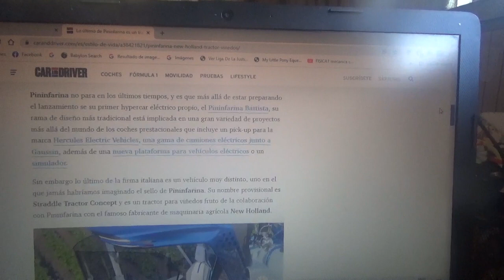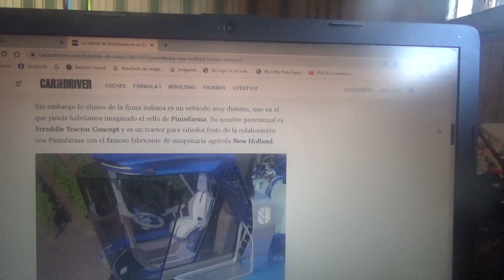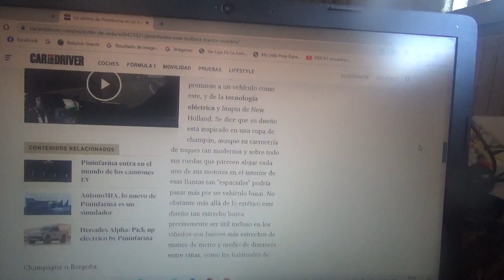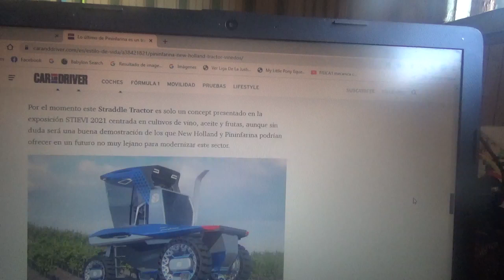Pininfarina lanza junto a New Holland este tractor para viñedos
En este vídeo les explico sobre como es este tractor 100% eléctrico creado por el fabricante de maquinaria agrícola y de construcción junto al diseñador automotriz italiano